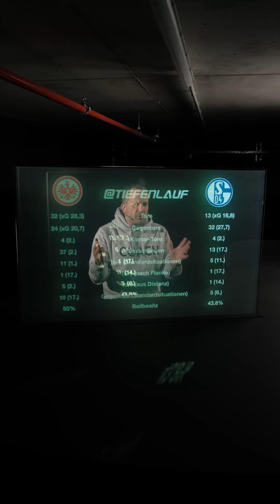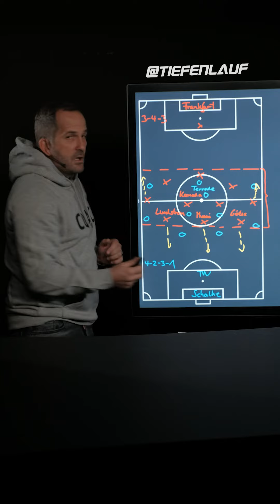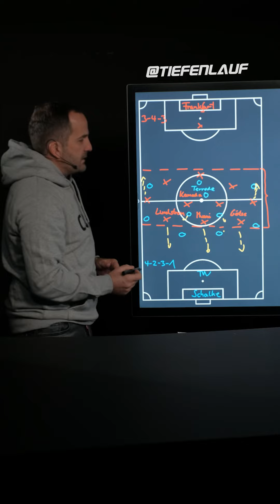Die einzige Chance für Schalke